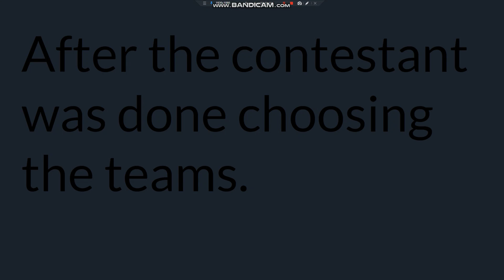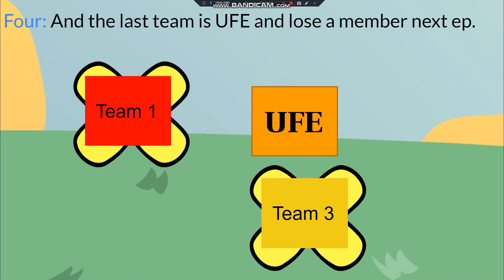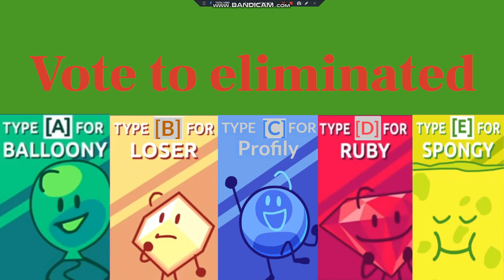BFB 2nd Chance Ep1: A new game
All of the BFB post-split contestants gets another shot at, the BFDI prize!
Voting ends in 1 day